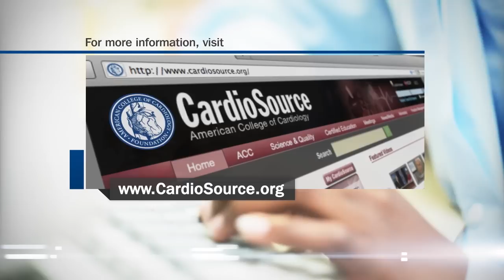Flash Lecture: Predicting Problems During BiV Device Implantation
BiV device implantation can be complicated. Investigators sought to identify predictors of procedural difficulty.